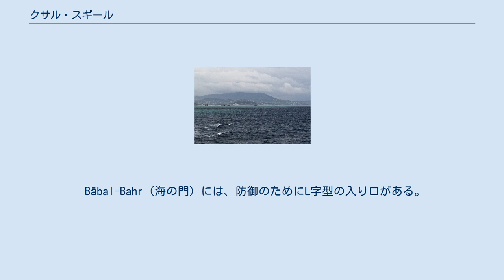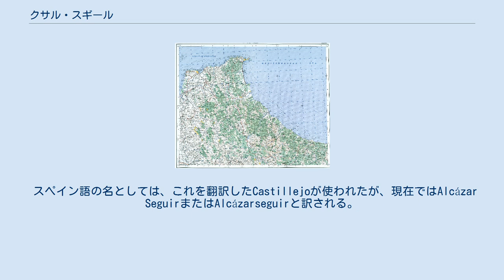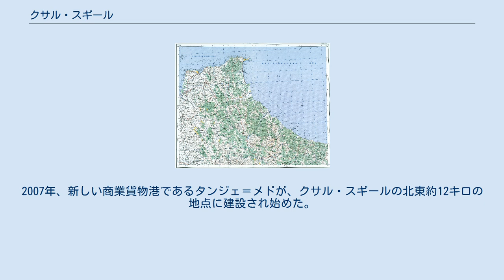クサル・スギール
タンジェ＝テトゥアン＝アル・ホセイマ地方
クサル・スギール （アラビア語: القصر الصغير‎ 、 al-Qasr as-Seghir アル・カサル・アッ・サギール）は、モロッコ北西部、ジュバラ地域の地中海沿岸にある小さな町で、 タンジールとセウタ間に位置し、同名の川の右岸にある。
この町には他にも多くの名前や綴りがある（後述）。
 行政上の所属はタンジェ＝テトゥアン＝アル・ホセイマ地方のファフス・アンジュラ州である。
2004年の国勢調査では人口10,995人だった。
 街は円形で、中世のモロッコの町では珍しいデザインである。
レンガと切石積みから構築され、半円形の石積みの塔が隣接している。
 壁には3つの記念碑的な門があり、それぞれ四角い側面の塔が並んでいる。
 Bābal-Bahr（海の門）には、防御のためにL字型の入り口がある。
 これらの門は、通信と貿易の両方に使われ、通行税を課していた。
 モロッコ・アラビア語では「小さな城」を意味し、 l-Qṣərṣ-ṢġirまたはKsar Sghirと表記される。
「小さな」とは、さらに南にあるクサール・エル・ケビール（「大きな城」の意）と区別するためのものである。
 スペイン語の名としては、これを翻訳したCastillejoが使われたが、現在ではAlcázar SeguirまたはAlcázarseguirと訳される。
 ポルトガル語でこれに相当するのはアルカサル・セグル（Alcácer-Ceguer）である。
 かつてのムラービト朝とムワッヒド朝では、軍がモロッコからイベリア半島に向かう途中の重要な乗船港だったため、Qasr al-Majaz、Ksar al-Majar、またはKsar al-Djawaz（「途中の城」の意）と呼ばれていた。
 イスラム教徒によるこの砦の他の名称は、11世紀の地理学者アブー・ウバイド・バクリーによるal-Qasr al-Awwal （ 『第一の城』）と13世紀の歴史家アブデルワヒッド・アル・マラカスヒ（Abdelwahid al-Marrakushi）によるKsar Masmuda （『マスムーダ城』）があり、後者は地元のベルベル人の部族のマスムーダに由来する。
 古代の名は、リッサおよびエキシリッサ（ギリシャ語: Ἐξίλισσα ）で、これは、エドワード・リピンスキー の推測では、フェニキア人の居留地の名であるḤiqまたはḤeq-še-Elišša （『ディードー湾』の意）が生き残ったことを示す。
ただし、プリニウスとリピンスキーが示す古代の居留地はさらに東に位置しており、ベンスに近い。
 中世ギリシア語の名前はExilýssa （ Εξιλύσσα ）である。
 クサール・スギール周辺の地形図（1954年の地図） クサル・スギールは、 タンジェとセウタの中間にあるジブラルタル海峡に位置する。
 クサル・スギールは、海や陸からのアクセスが比較的困難な海岸沿いの湾に位置し、北モロッコの他の港に匹敵するほどの規模に成長したことはない。
 しかし、アクセスの困難さは、軍事行動では敵がやってくるのも容易ではないというメリットともなる。
敵による妨害の危険がほとんどないことで、海上輸送される軍にとっては、安全で秩序だった乗船および上陸ができる場所だった。
 エクシリッサは恐らくフェニキア人の植民地として建設され、古代カルタゴによって引き継がれたが、ポエニ戦争後にローマ支配下に置かれた。
 ローマの下では、それは塩漬けされた土地だった。
5世紀にはヴァンダル王国に侵略され、6世紀にはビザンチン帝国に征服された。
マスムーダ城は、西暦708年-709年にウマイヤ朝がこの地域を征服した後に建設された。
 971年、アンダルスの後ウマイヤ朝は、砦の建設を企てた。
そこを足がかりに、イドリース朝を征服しようとした。
ムラービト朝とムワッヒド朝時代には、主要な造船所として使用されていた。
 1287年、 マリーン朝のスルタンのアブー・ヤアクーブ・ユースフは、円形の町の周りに29の堡塁と3つの記念碑的な門（バブアルバール、バブセブタ、バブフェス）を備えた新しい厚い城壁を建てた。
しかし、マリーン朝によるイベリア半島への渡海遠征が終わったため、拠点としての使用は減少した。
15世紀には悪名高いバルバリア海賊の根城となり、ジブラルタル海峡を通る船を獲物にしていた。
 1458年、 ポルトガル王アフォンソ5世率いる25,000名の兵と200隻の船からなるポル...